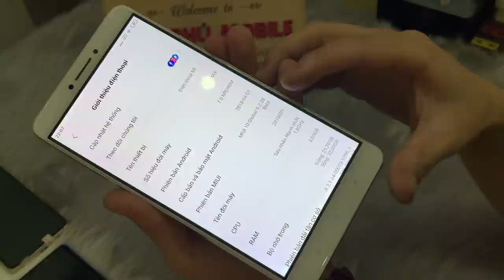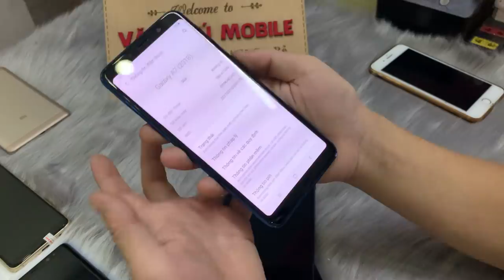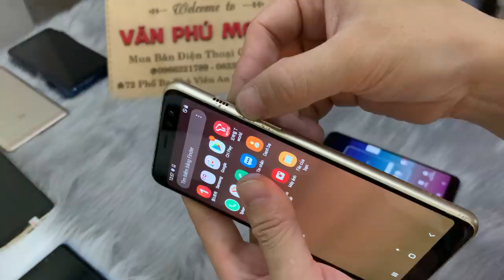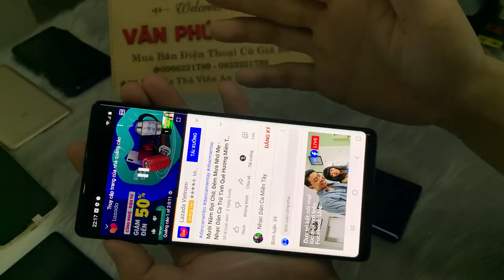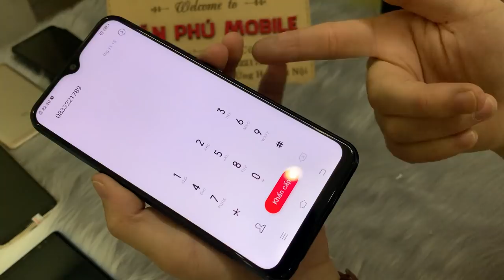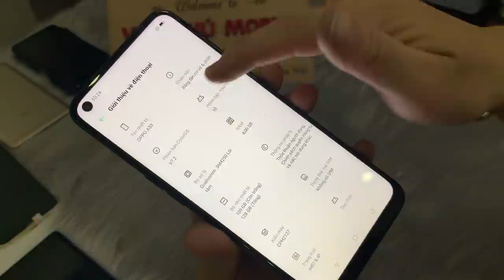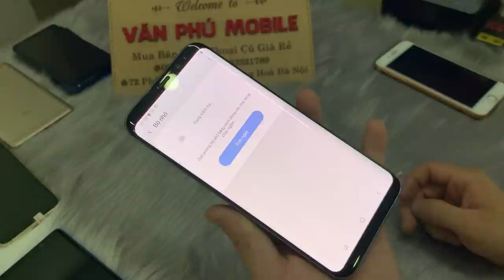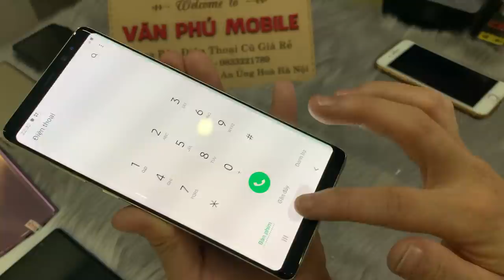Điện Thoại Cũ Giá Rẻ Samsung Not9 N8 A8 A7 Mimax Oppo A53 VivoU 10 Giá toàn cho Sinh Viên 17/11/2020